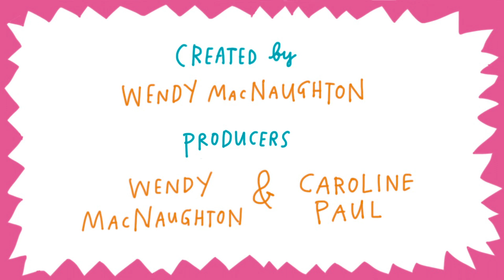DrawTogether Tugboat! The Big Mistakes Show with special guest Samin Nosrat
Today’s special episode is all about mistakes! First, a peek at the first time we tried to do this episode and made so many mistakes that we crumpled it up and started over. (Spoiler alert: WRONG DOG!) Then, we take a kid request to draw a super awesome hardworking Tugboat! As we’re painting our tugboat, Chef Samin Nosrat calls with her dog Fava. Samin tells us about a big mistake she made in the kitchen, how it made her feel and how she handled that mistake. She drops an egg, Fava the dog eats it, the camera gets knocked over! More mistakes! And we keep going! We finish our tugboats, do a show and look at all the amazing tugboats everyone drew, talk a little more about mistakes, and say see you soon.
*Watch through the credits for a hidden DrawTogether surprise.*

Suggested supplies: Paper, Pen or Pencil, Paint

For teachers: Episode 06 supports SEL competencies: Self-awareness (Identifying emotions, accurate self-perception, recognizing strengths, self-confidence, self-efficacy), Self-management (Stress management, self-motivation). This episode addresses issues of self-judgement, perfectionism, and encourages flexibility and resilience.

Closed Captions available via YouTube. DrawTogether is committed to making drawing and socio-emotional learning available to every child.

DrawTogether​ with WendyMac is a drawing show that’s a class that’s a club - for kids!